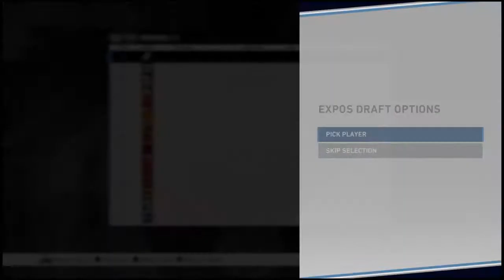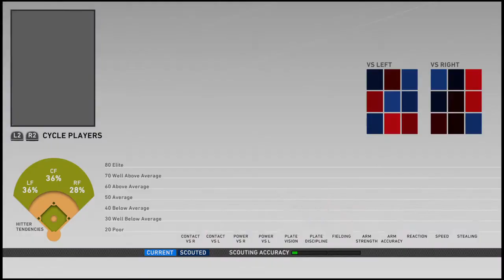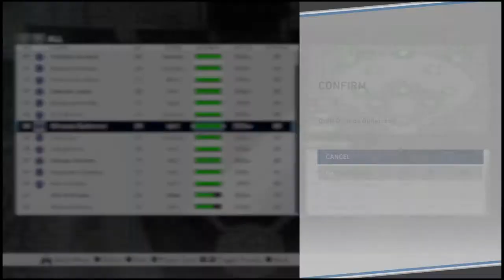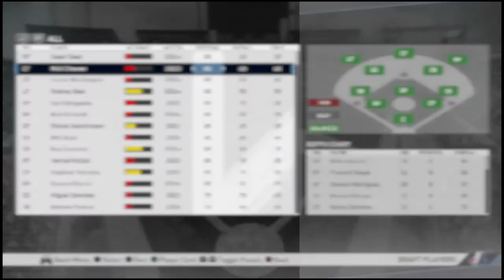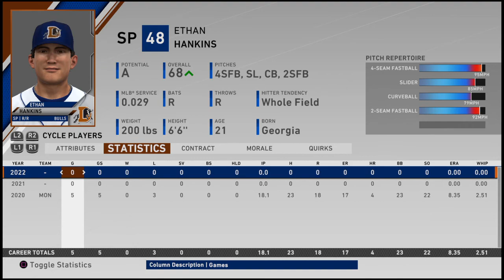Beginning To Hope - MLB® The Show 20 Montreal Expos Franchise Mode Rebuild (E4)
LETS GO BACK TO MONTREAL!!! IT'S TIME TO BRING BACK THE EXPOS!!!

In this "Alternate Reality" Rebuild series I will be asking a "what if?" of sorts. As in: what if the Tampa Bay Rays moved to Montreal and became the Expos 2.0?!

Not just that, but there's a fantasy draft, and we start off by picking some of the worst players possible, and handicap ourselves in a few other ways (ie. one trade per season for the first 3 seasons, and can't sign big name free agents)!

This is gonna be a loooooing climb to the top of the mountain! Join me!

MLB The Show 20 is a baseball video game by SIE San Diego Studio and published by Sony Interactive Entertainment, based on Major League Baseball (MLB). It is the fifteenth entry of the MLB: The Show franchise, and it was released on March 17, 2020, for PlayStation 4. Chicago Cubs infielder Javier Báez is featured as the cover star.